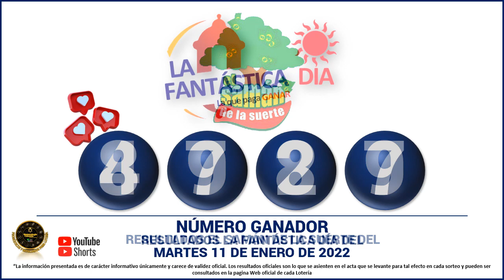Resultados del CHANCE DE LA MAÑANA del Martes 11 de enero de 2022 ✅🥇🔥💰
Hola buenas tardes, te presentamos los resultados de las loterías y chances en Colombia, vamos con el Resultados del Chance Chances del día del Martes 11 de enero de 2022.

Resultado chance 11 de enero
Resultado chance MARTES 11 de enero